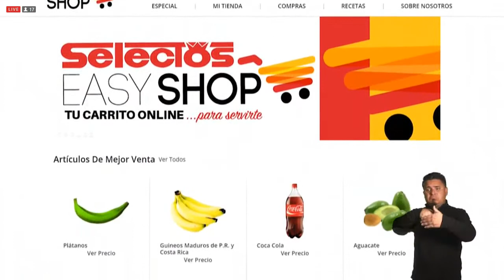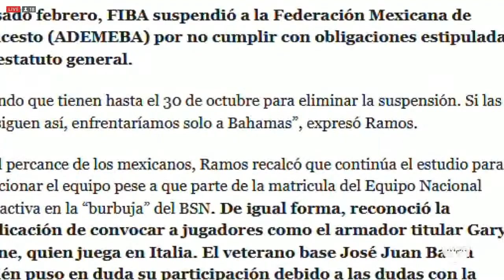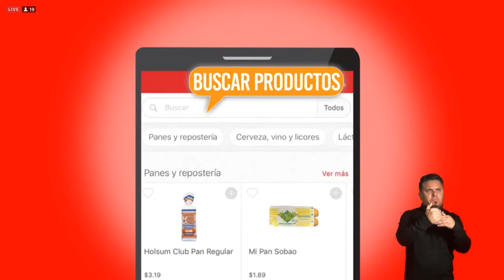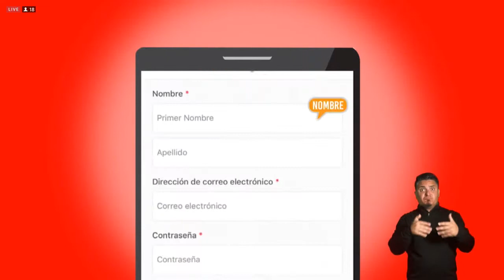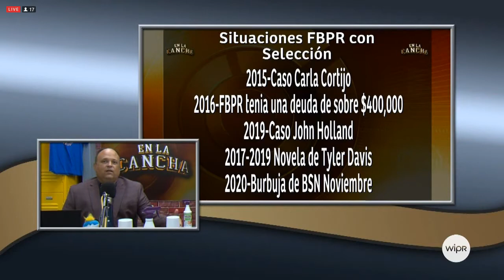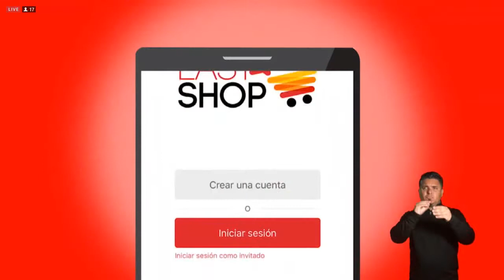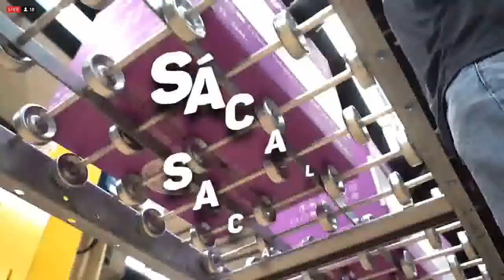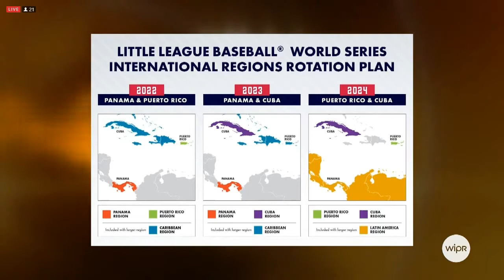En la cancha 21 Nov 2020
Entrevistas con el Presidente de la FBPUR Lcdo. Yum Ramos y el Presidente del BSN Ricardo Dalmau.  Hablamos de la Situacion de la Seleccion Nacional y la ventana FIBA Nov 2020.